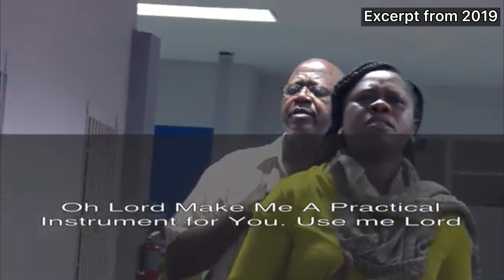Service Reminder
You are invited to worship with us tomorrow morning at 7am and 10am on Facebook and YouTube ONLY @WAFIF JAMAICA. Be sure to tune in, God bless you!